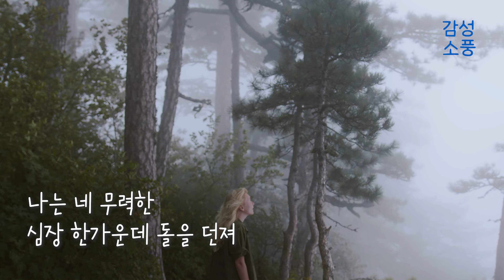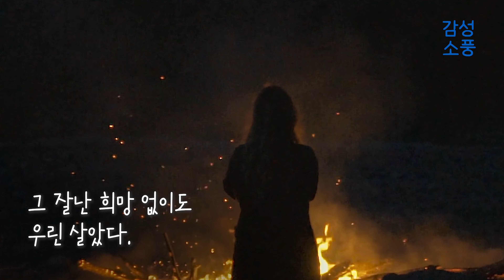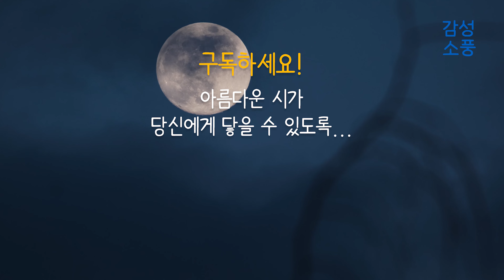오늘의 시｜정든 한숨｜최영미｜시낭송｜좋은글｜좋은시｜유미숙｜오디오북 ｜감성소풍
우리가 사랑하는 오늘의 시
​정든 한숨

      시 · 최영미
  낭송 · 유미숙

어느날 나는 심연을 들여다보고 있었다. 떠날 수도 머물 수도 없는 길 위를 서성이며 내 안의 나를 낚고 있었다.

바윗등에 부딪쳐 흩어지는 물보라 같은 원망의 순간순간들이 다 헛되이 거품으로 끝나지 않았던가. 가슴 한구석을 맴돌며 정박해 있던 한숨이 마지막 바람에 몸을 풀었다. 나는 네 무력한 심장 한가운데 돌을 던져 희미한 파문(波紋)이라도, 잔물결이라도 일렁이고 싶었다. 세상의 거친 바람에도 지워지지 않을 문신을 새겨넣고 싶었다. 밀고 밀리던 반성의 시간들 위로 뜬구름은 흘러 어디로 가나.

더이상 꿈꿀 것도 잃을 것도 없어 벌레로밖에 살 수 없었던 혼자의 방. 길들여진 오랜 낮과 밤을 인질로 삼아 팽팽히 대결하던 자승자박의 질긴 끈을 마침내 놓아야 하는가. 허공을 휘젓다 지친 손끝에 아직 열기가 남아 있을 때, 어둠의 끝에서 지펴지는 한가닥 가는 불빛은 오히려 절망이었다. 얼마나 더 사위어야 꺼질 수 있나.

그 잘난 희망 없이도 우린 살았다. 아직 못 태운 무언가가 남아 있다면, 다시 고개 들고 태양 아래 너를 내놓아라. 그 빛에 과거를 말리어 표백하고 정든 한숨과 환멸의 힘으로 노를 저어 너의 바다에 이르리니.

- 시집, 『꿈의 페달을 밟고』 창작과비평사, 1998. -

오늘의 시｜정든 한숨｜최영미｜시낭송｜좋은글｜좋은시｜잠잘때 듣는｜한국인이 좋아하는｜유미숙｜오디오북 ｜감성소풍